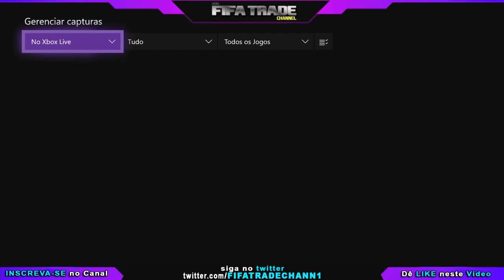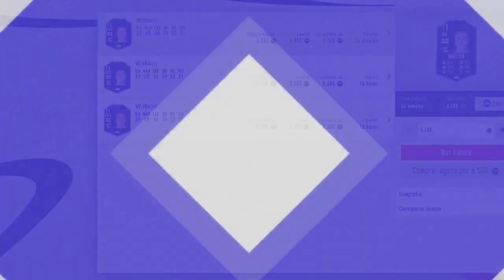🔥 FIFA 20 - COMO SER RICO NO FUT ?